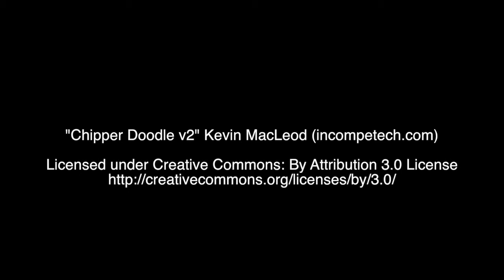My Random Trip to Wyoming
I took a random trip to Wyoming over Labor Day weekend and made one good decision: bring my camera.